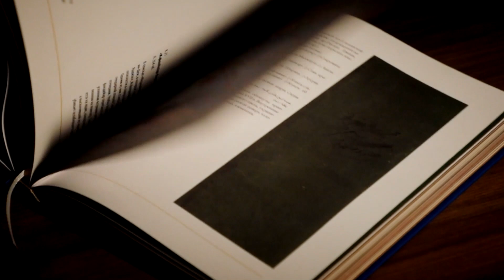On the history of acquisition